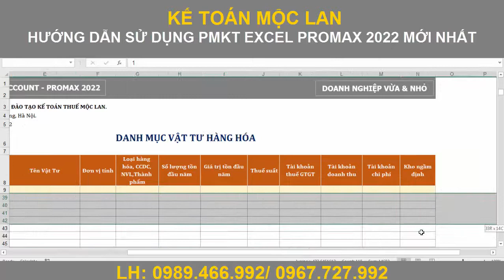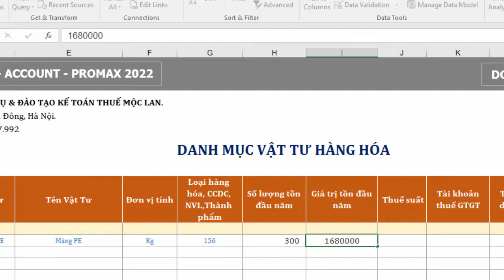Bài 6: HD Khai báo tồn kho đầu kỳ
Khóa học HDSD phần mềm Kế toán Excel Pro Mộc Lan 6